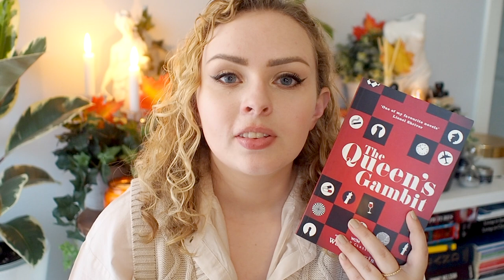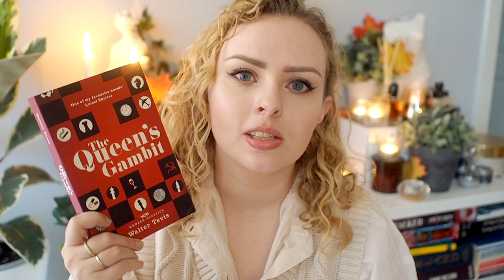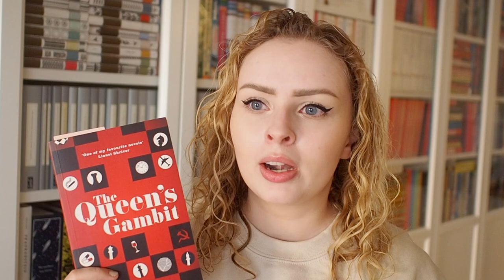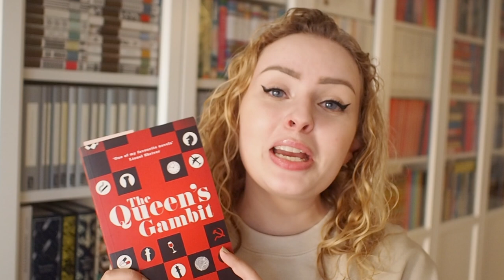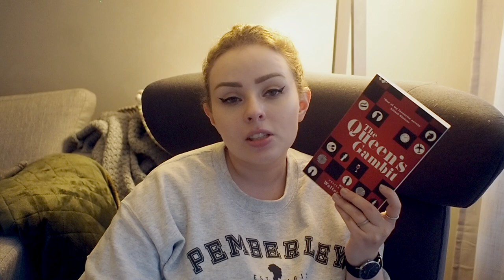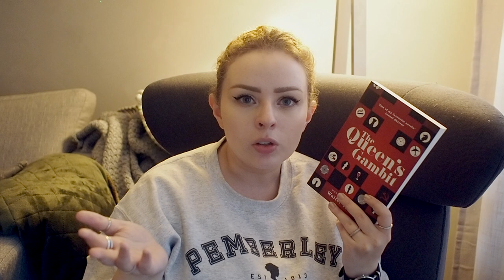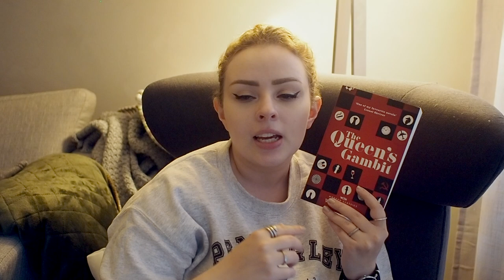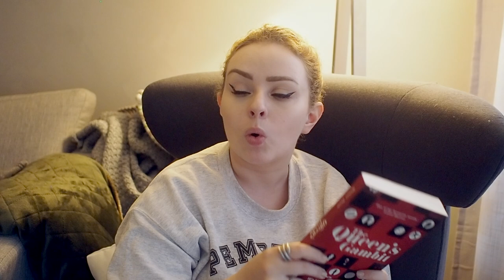Finally Reading The Queen's Gambit ♟️ + Watching the Show! 🖤 | The Book Castle | 2021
🕰️ TIMESTAMPS 🕰️
00:00 Intro
02:46 Random interior design interlude
04:55 First impressions
08:05 I finished the book!
15:12 I finished the series! Final thoughts